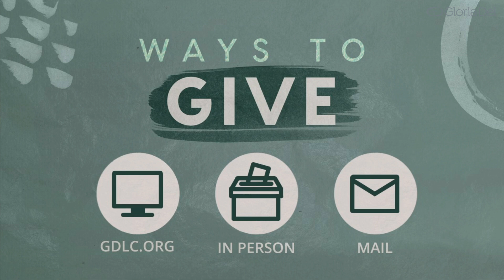Influence and Impact - Contemporary